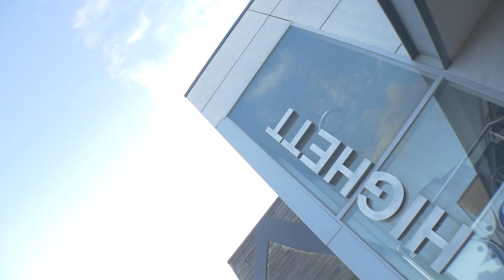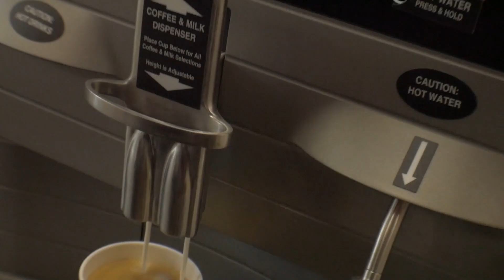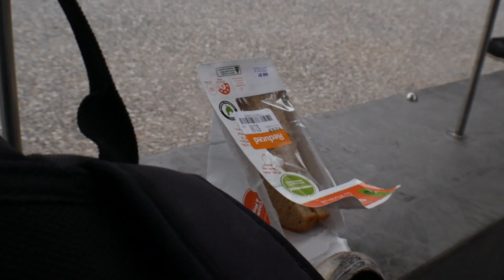First cork on flat - Training log Ep.1 - 26/2/2020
Main Camera: Panasonic Lumix DMC-G7

Most of what this channel is about will be me just recording and sharing all the cool things that me and my friend's do. I am obsessed with parkour and freerunning at the moment so most of my content will be about that but i also love to travel, surf, play guitar and I am into videography and photography so yeh, if you would like me to make any videos around those sorts of things let me know.